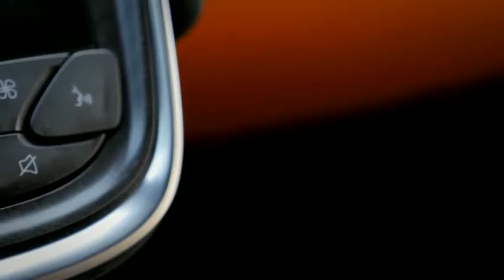Mclaren 570s 1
McLaren 570S  clip Design + Actionn